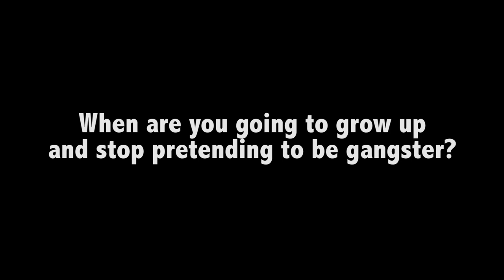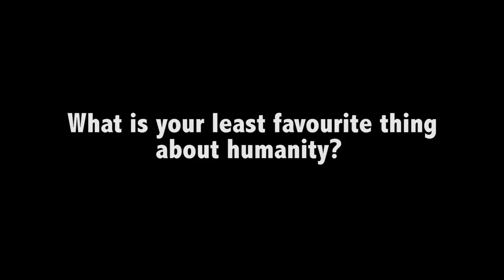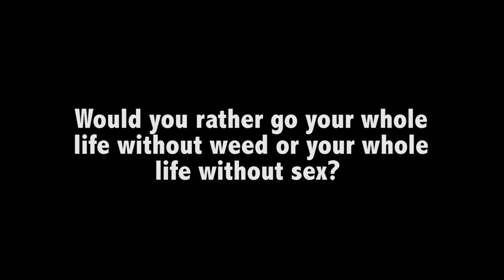Lunar C & Uno Lavoz | Fan Q&A - S1:EP1 | Don't Flop Media